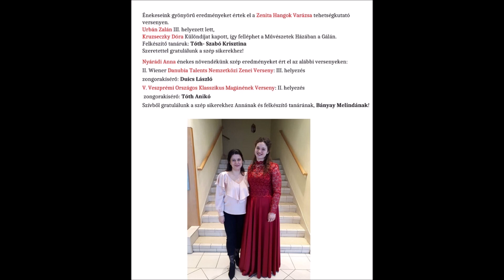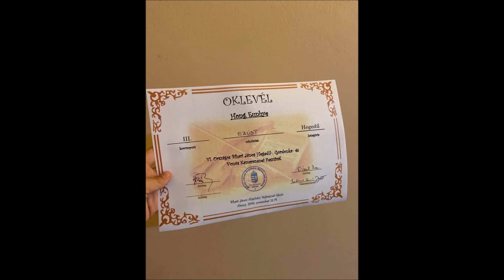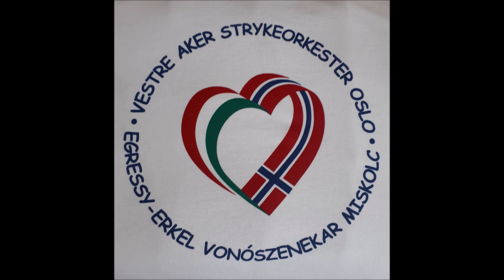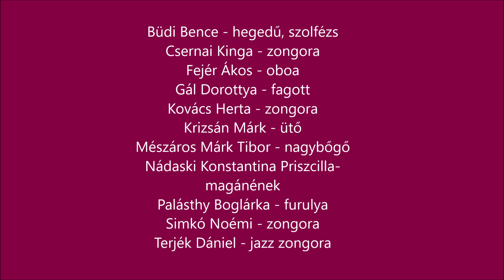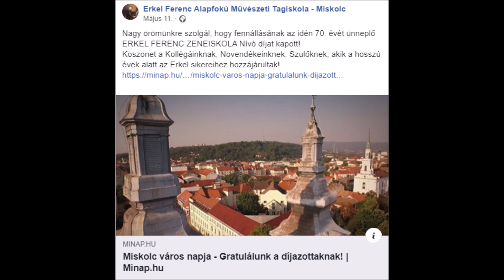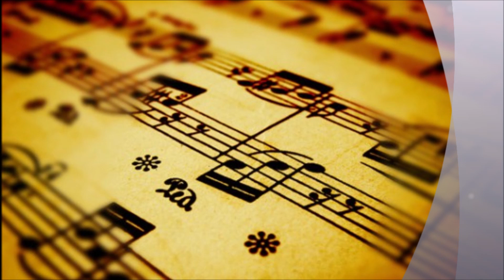Egressy Béni - Erkel Ferenc AMI Tanévzáró 2020.06.17.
Online Évzáró Ünnepség